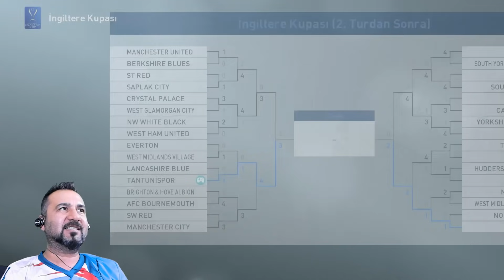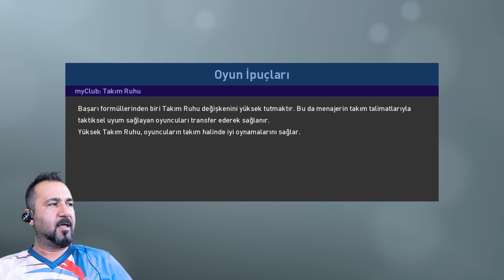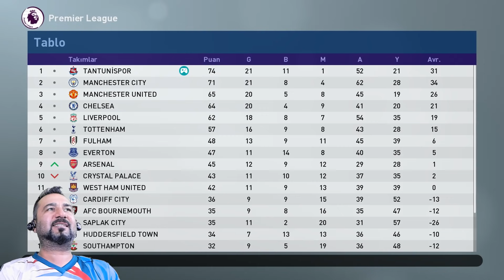EFSANE GERİ DÖNÜŞ-YENİ TRANSFER-SİZDEN GELEN SORULAR! | PES 2019 TANTUNİSPOR ANALİG #17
Öyle bir konuşma yaptım ki oyuncular şahlandı. Yeni transferimiz hayırlı olsun. Sizden gelen soruları basın toplantısında yanıtladım.